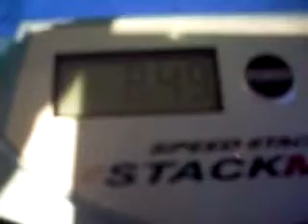speedstackss Cycle (8.49) VS Musikkoppel Cycle (8.49)